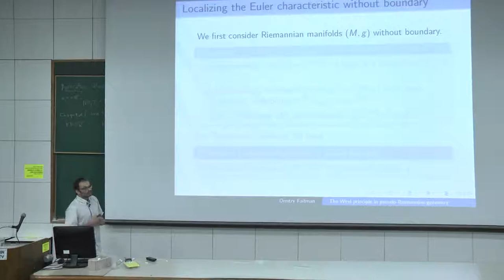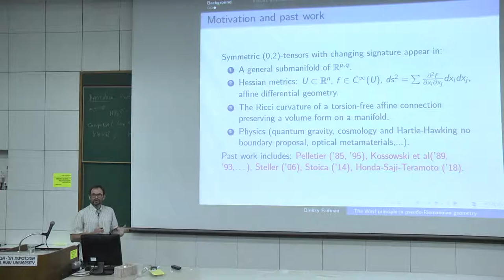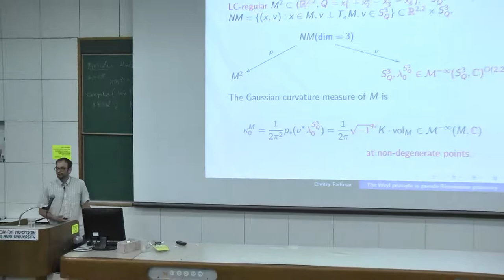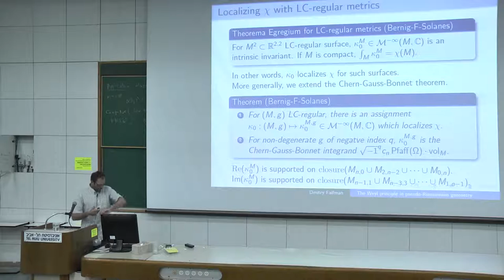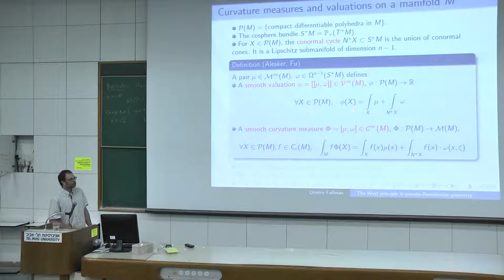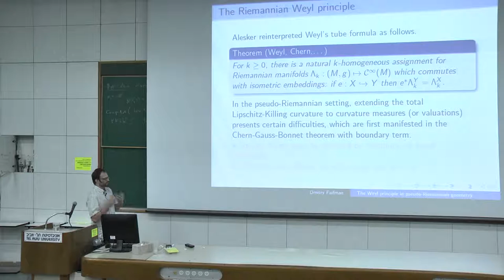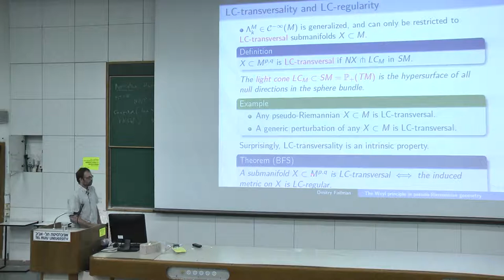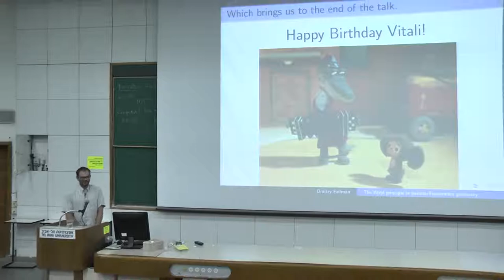The Weyl principle in pseudo-Riemannian geometry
D. Faifman

Asymptotic Geometric Analysis 2019
Tel Aviv University
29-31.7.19